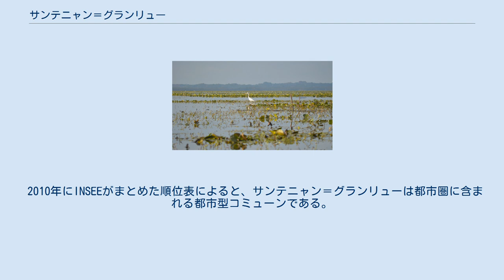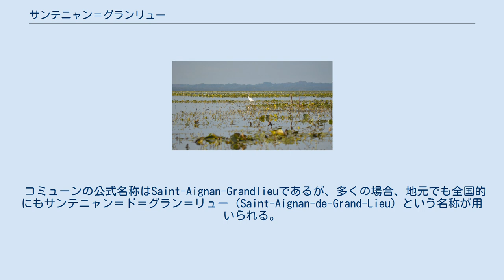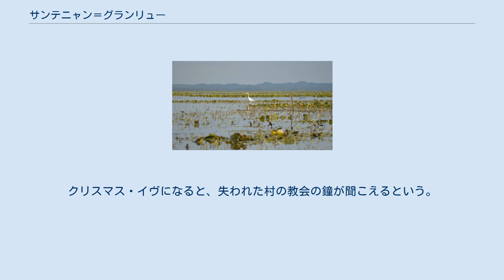サンテニャン＝グランリュー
サンテニャン＝グランリュー （Saint-Aignan-Grandlieu）は、フランス、ペイ・ド・ラ・ロワール地域圏、ロワール＝アトランティック県のコミューン。
 県におけるサンテニャン＝グランリューの位置 グラン・リュー湖 サンテニャン＝グランリューは歴史的なブルターニュの一部であり、伝統的な地域区分ではペイ・ド・レ、歴史的な地方区分ではペイ・ナンテに属している。
グラン・リュー湖の北端にあり、ナントの南およそ10kmに位置する。
 隣接するコミューンは、ブエ、サン＝フィルベール＝ド＝グラン＝リュー、ラ・シュヴロリエール、ポン＝サン＝マルタンである。
 2010年にINSEEがまとめた順位表によると、サンテニャン＝グランリューは都市圏に含まれる都市型コミューンである。
24のコミューンで構成される、ナントのバンリューからなる都市的地域の1つである。
 コミューンの公式名称はSaint-Aignan-Grandlieuであるが、多くの場合、地元でも全国的にもサンテニャン＝ド＝グラン＝リュー（Saint-Aignan-de-Grand-Lieu）という名称が用いられる。
 サンテニャンとは、オルレアン司教であった聖エニャン（fr）のことである。
グランリューとはグラン・リュー湖を指す。
ガロ語ではSaent-Aenyan-Graund-Loe、ブルトン語ではSant-Enion-al-Lenn-Veurである。
 936年、サンテニャンは、ブルターニュ公アラン2世とノルマン人との戦いの舞台となった。
 中世、サンテニャンにはトロワ・マリーのシャプレニー（教会や教区に属さず、キリスト教のシャプレンが管轄する区）があった。
トロワ・マリーとは、黄金伝説をきっかけに一般に崇敬がなされるようになった3人のマリア崇敬（マグダラのマリア、マリア・サロメ、マリア・ヤコベアの3人）に由来する。
 普仏戦争さなかの1870年12月5日、郵便輸送を行う気球フランクラン号が、プロイセン軍に包囲されているパリのオルレアン駅（現在のオステルリッツ駅）から飛び立った。
フランクラン号は403km飛行して、サンテニャンに到着した。
 source=1999年までLdh/EHESS/Cassini、2004年以降INSEE コミューンはD2A空港工業地帯を抱えている。
そこには食品製造のティピアク社が本部をおき、日用食料品やパンの製造工場がある。
 コミューンの北側をナント・アトランティック空港が占めており、滑走路、貨物エリア、管制塔、フランス気象局が含まれる。
 グラン・リュー湖周囲の地域では、エルボージュの町の伝説がある。
クリスマス・イヴになると、失われた村の教会の鐘が聞こえるという。